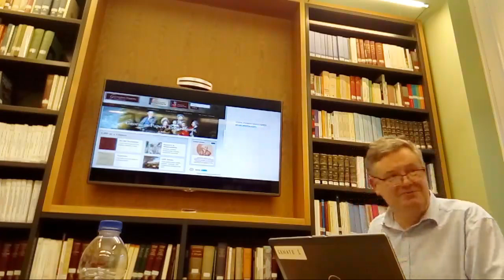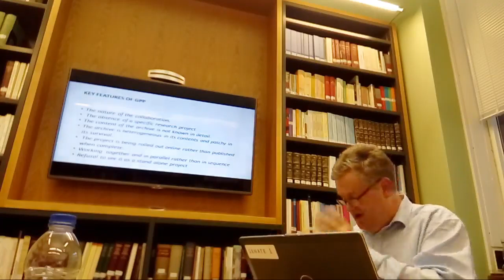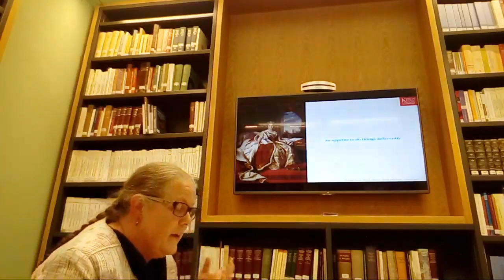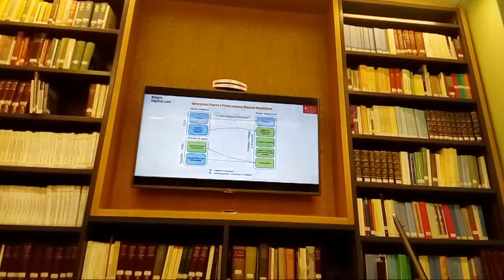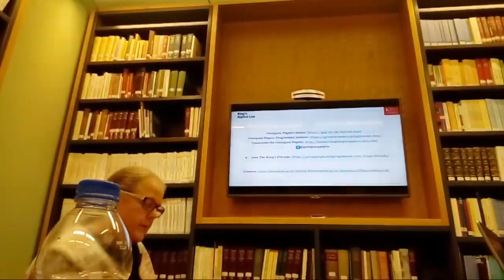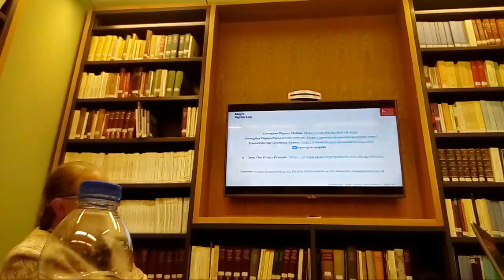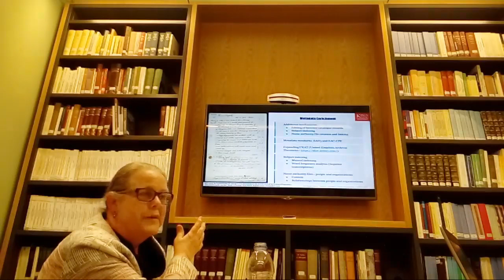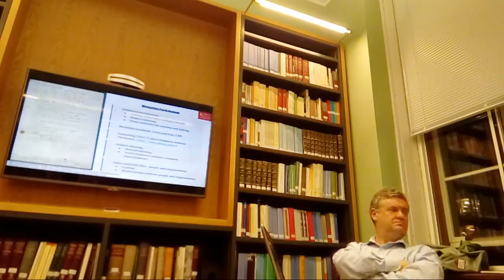Georgian Papers Programme